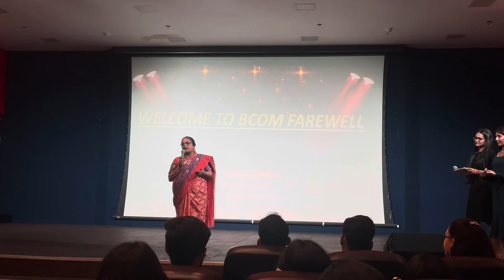The Last Day Of College | Farewell Vlog | Pillai College Navi Mumbai | Soyab Khan